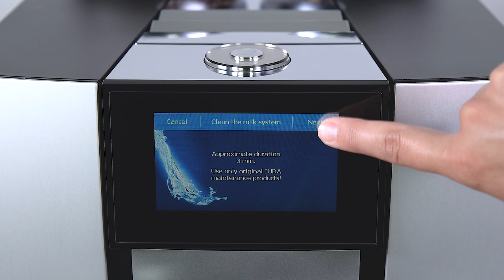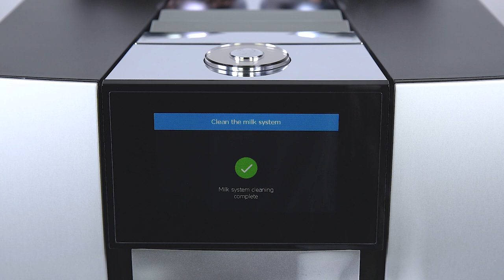JURA GIGA 6 - Cleaning the milk system